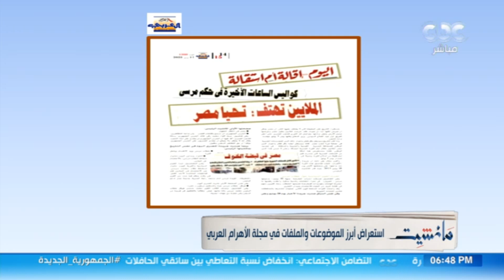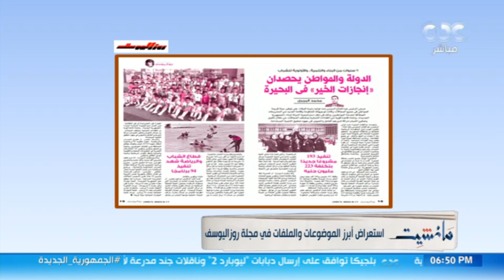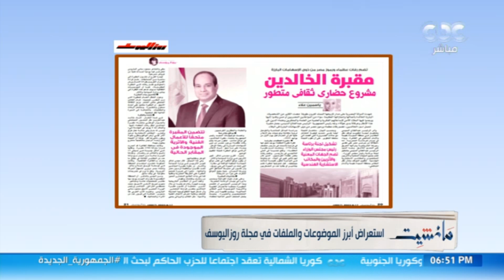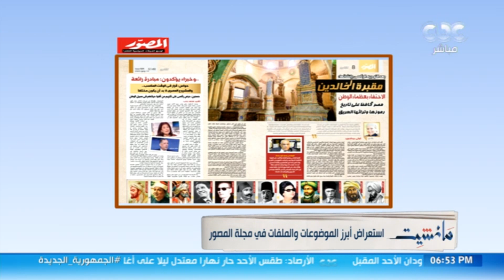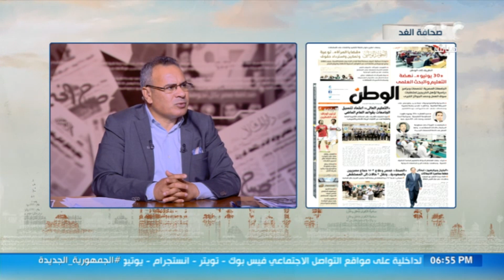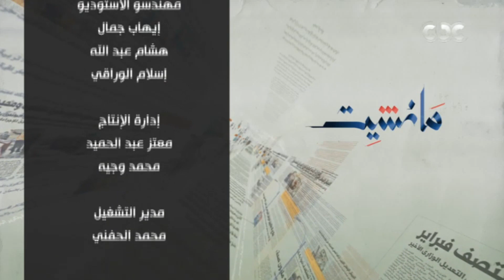مانشيت| جولة خاصة في أهم وأبرز الأخبار المحلية مع الاعلامي جابر القرموطي (حلقة كاملة)